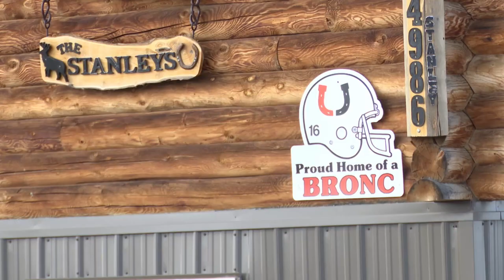Accidental gunshot into a home leaves Billings family rattled